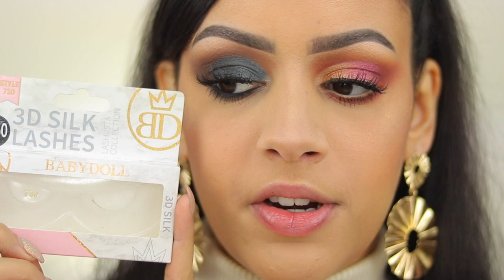ACTION BLOOM OOGSCHADUW PALETTE REVIEW !!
Vandaag review ik het Bloom oogschaduw pallet van Max & More! Te koop bij de Action Enjoy :)

SARAHMARIKH10

SARAH10